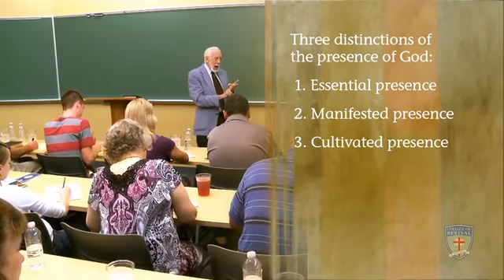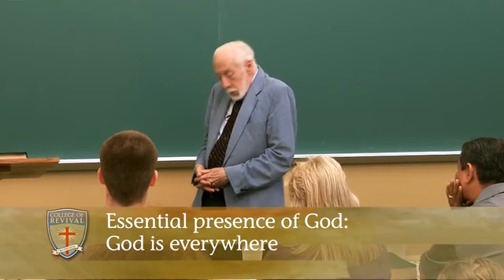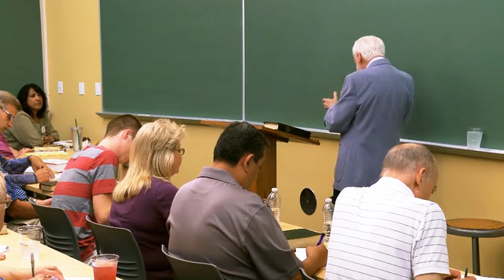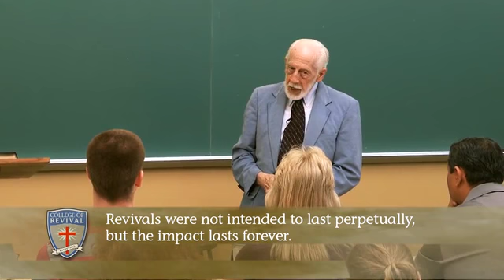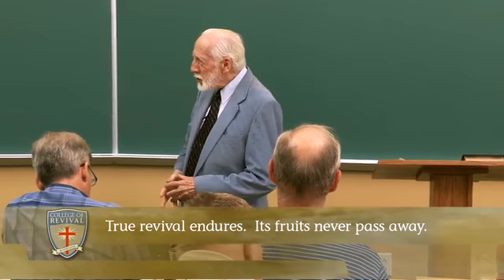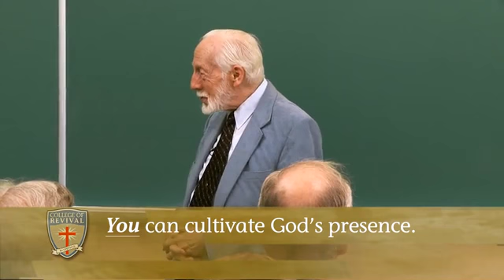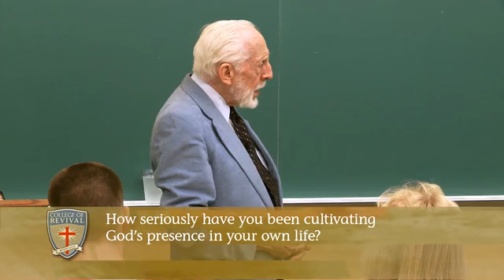Understanding the Presence of God in Revival by Richard Owen Roberts